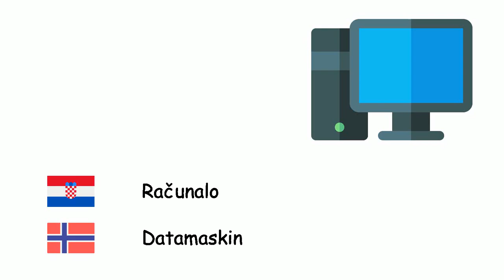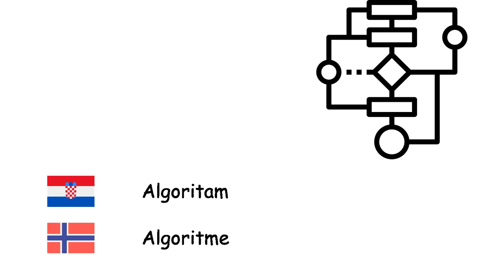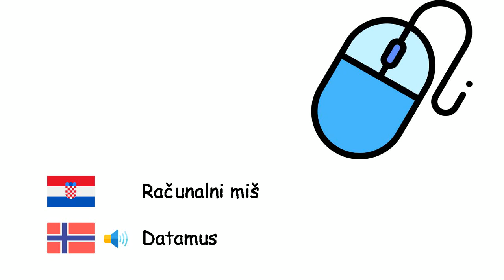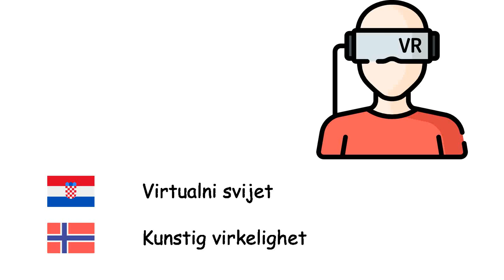Računarstvo (Norveški jezik) (hr-no)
rbar datamaskin
Tablet - Nettbrett
Operacijski sustav - Operativsystem
Internetski preglednik - Nettleser
Internet - Internett
Mrežno mjesto - Nettsted
Elektronička pošta - E-post
Animacija - Animasjon
Algoritam - Algoritme
Programski jezik - Programmeringsspråk
Strojni jezik - Maskinkode
Jezični prevoditelj - Kompilator
Računalne mreže - Datanett
Poslužitelj - Server
Baza podataka - Database
Računalna sklopovska podrška - Maskinvare
Programska podrška - Programvare
Mikroprocesor - Mikroprosessor
Računalni miš - Datamus
Tipkovnica - Tastatur
Računalni monitor - Skjerm
Pisač - Skriver
Disketa - Diskett
Računalni virus - Datavirus
Antivirusni program - Antivirusprogram
Računalni program - Dataprogram
Virtualni svijet - Kunstig virkelighet